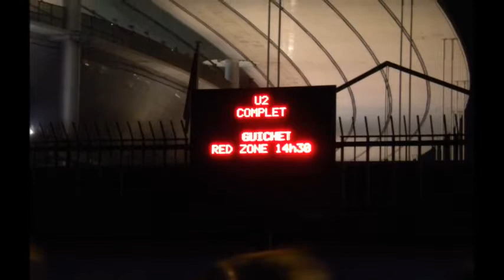U2 Paris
avec mon amour a Paris pour voir U2 c'est le bonheur